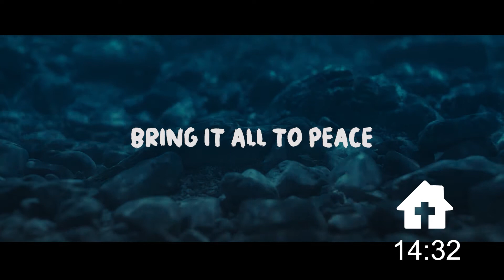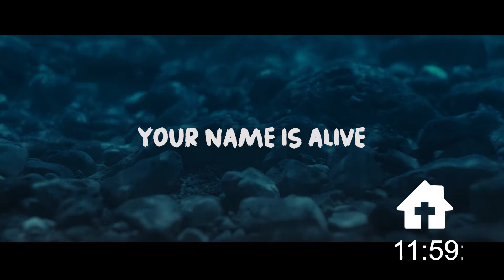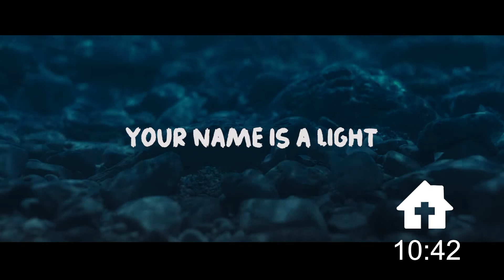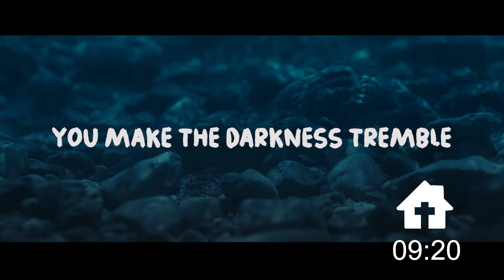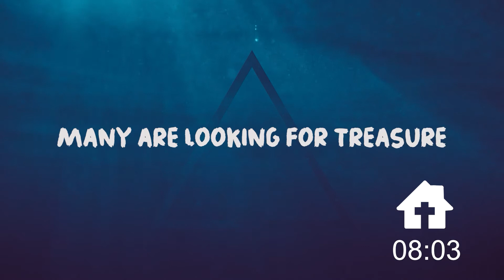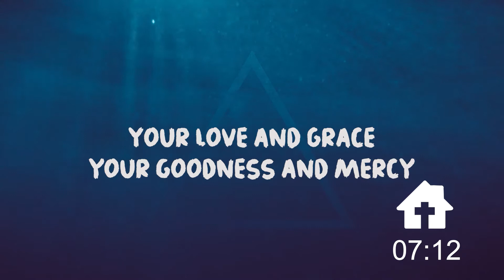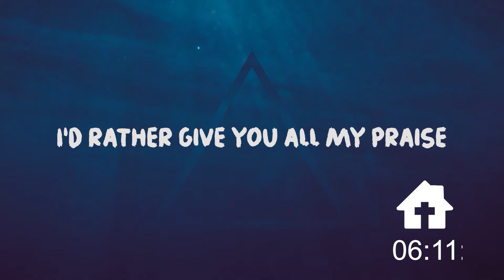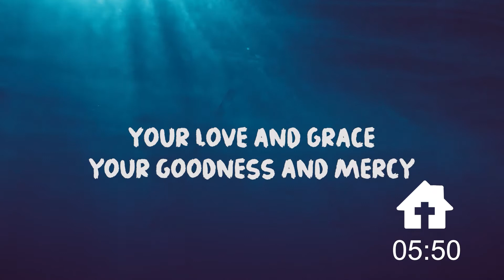1 November - Elim Church Dunedin Online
Nau mai!
We would love for you to join us on Sunday 1st November to hear from Mark Procter about Clothes, Blood & Salt... Intrigued? Join us on Sunday to discover more.

mā te wā 🙂